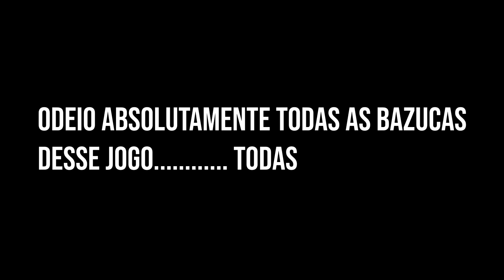a arma de ANIME é INSANA no COD:MW...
AYAYA

Musica do final ( geralmente ) : Free Bubble - City Lights